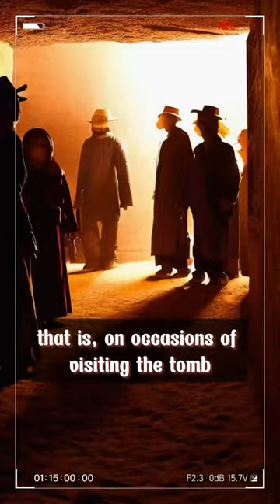ArchiDiscover | Mysterious tomb in Alexandria, Egypt.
Do you know what The Catacombs of Kom el Shoqafa is? This is an ancient catacomb located in Alexandria, Egypt, and is one of the seven wonders of the Middle Ages. This catacomb has many interesting mysteries and stories, such as its name, its architectural style, and how it was discovered. Join me in exploring The Catacombs of Kom el Shoqafa in this short video. 😊